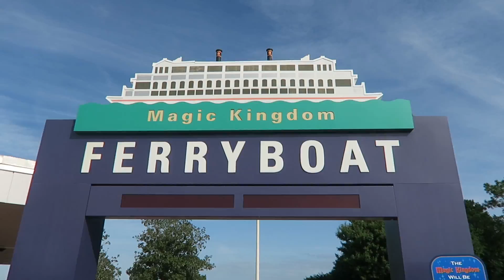Ferry Boat ride to the Magic Kingdom | Walt Disney world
Take a ride over to the Magic Kingdom from the ticket and transportation centre at Walt Disney World.

Search Disney in Detail on Facebook, Instagram & Twitter

TAUNTON
TA1 9PF